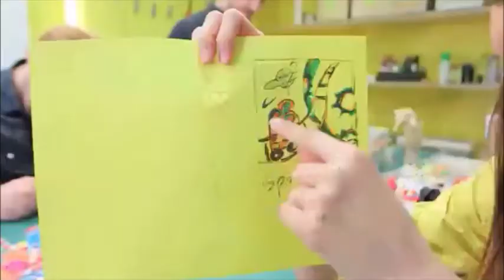TVB8: Promos - December 2017 (5)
These are promos has been aired on TVB8:-
- 2017年TVB8金曲榜 第四季季选 (TVB8 Mandarin Music On Demand Top 10: Fourth Quarter Selection 2017)
- 探索地平线: 琳达旅游时光 (Explore the Horizon: Travel Time with Linda Cooper)
- 好运旅行团 (Fun Travel with Missions)
- 反斗红星去打工 - 北欧篇 (All Work No Pay Holidays - Northern Europe)
- 探索地平线: 都市蜜游 (Explore the Horizon: My Unexpected Sweet Trip)

TVB8 Livestreaming is available from 5:30pm til 12:00 midnight on daily.